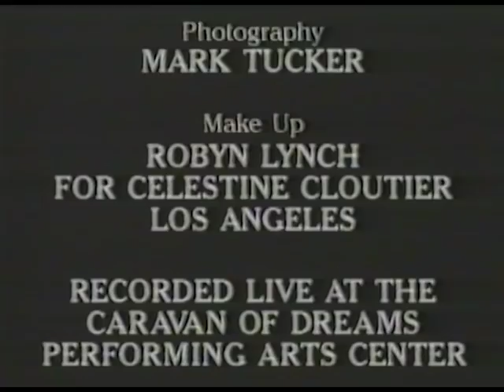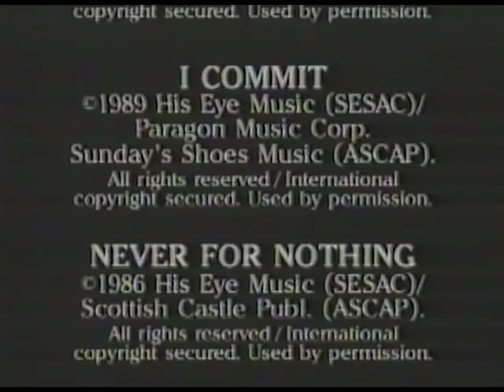Margaret Becker - Front Row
Songs: Immigrant's Daughter, This Is My Passion, Solomon's Shoes, Simple House, Find Me, For The Love Of You, Just Come In, Streets Of Innocence, I Commit, Never For Nothing.

"The passionate desire to know the holiness of God in her life while coming to terms with the need to rest in the security of Christ's forgiveness and love have become the trademarks of Margaret Becker's ministry. Now you can join her in concert as the simple power and beauty of acoustic guitars provide the perfect backdrop for the soaring vocals, impeccable songwriting skills, and intense, purposeful illustrations that have made Margaret one of the most respected and beloved performers in Christian music today."